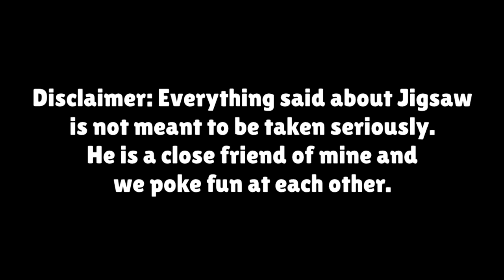Roll everyone over with DARRYL! Brawl Stars Heist